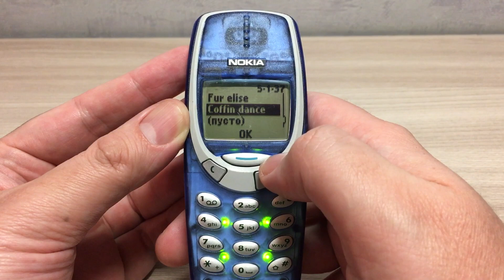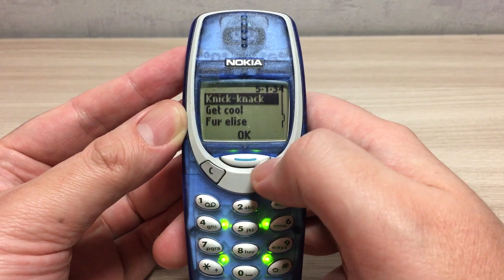Nokia 3310 Clear Blue.